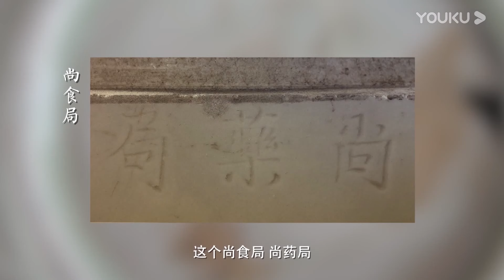五大名窯之一定窯，竟因文人走紅，價值1 5億#观复嘟嘟#马未都#圆桌派#窦文涛#脱口秀#真人秀#锵锵行天下#锵锵三人行